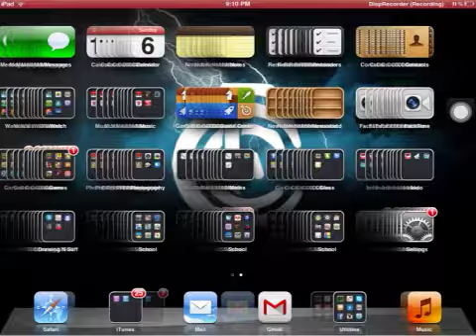Let's play minecraft-ep 1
It's been a while since I have uploaded so I have made a new video finally hope you enjoy.